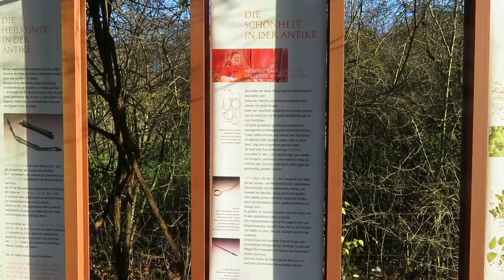27 nov 2016 Varusschlacht. Museum kalkriese.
27 nov 2016 Varusschlacht. Museum en park Kalkriese, bij Ossnabruck.
De plek waar 3 romeinse legioenen door de germanen verslagen zijn.